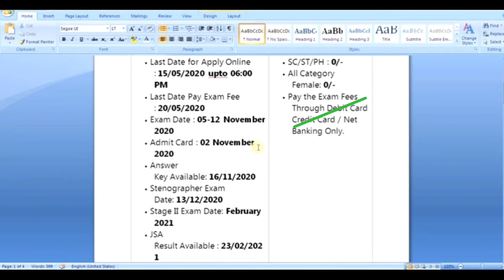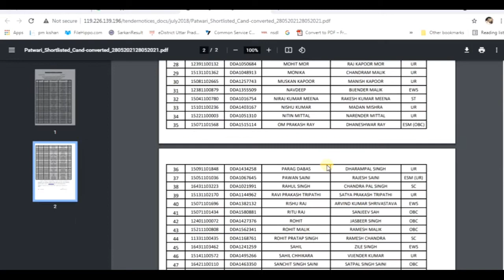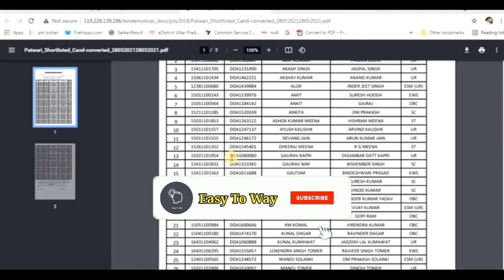Delhi DDA Patwari Stage II Result 2021 Download Now By Easy To way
Hello Friends .

Very good news for you, the recruitment that has been waiting for you for many days, the recruitment has come.

Which is very good news.

Friends, the floor is not far away now।

So that our video can reach you as soon as possible

जिससे हमारी विडियो आप के पास जल्द से जल्द पाहुचे

Thanking You